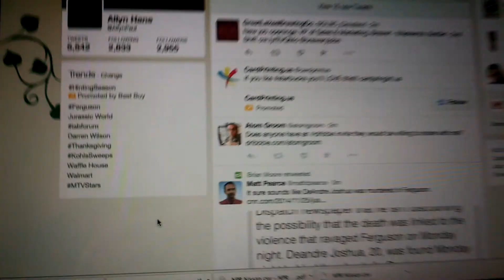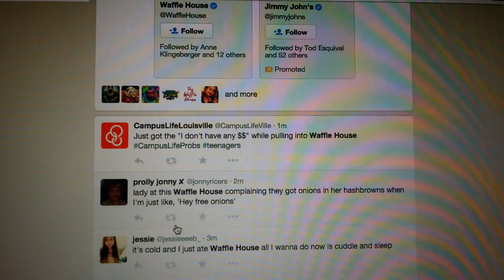Waffle House Trending on Twitter: Why?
I see "waffle house"  trending in Twitter.  Being as I am not in the south I ask the question to you,  "why is waffle House Trending on the day before Thanksgiving?"